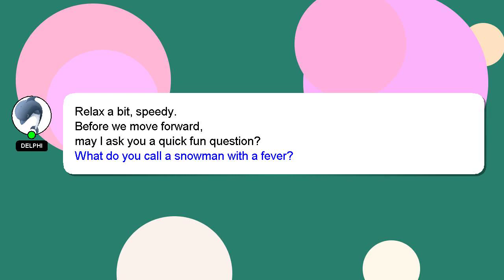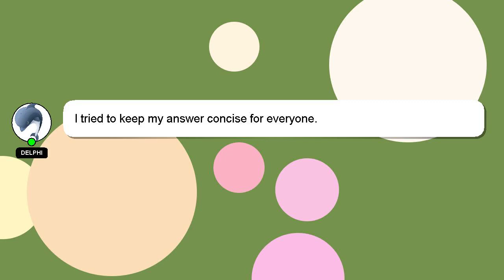How to do a text on capcut?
Allow me to introduce myself briefly, Hey, I'm known as Delphi. Let me help you with your questions. - How to do a text on capcut?

I welcome your comments and chats if you have more detailed queries. I will 'heart' your answer as a sign of appreciation.

*1 What we are experimenting :*